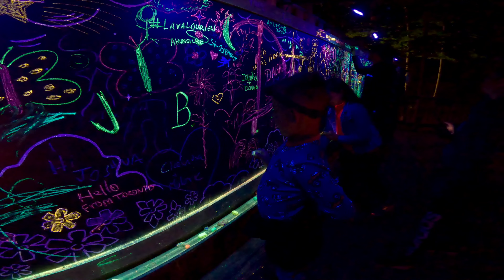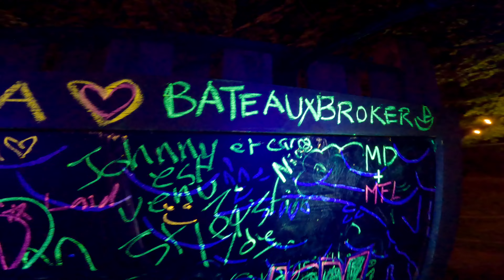COATICOOK / FAMILY ADVENTURES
COATICOOK FAMILY ADVENTURES + LUMINA + FÊTE À G-POPS